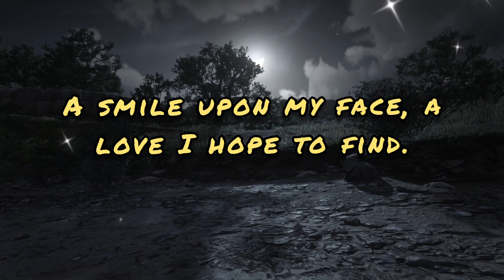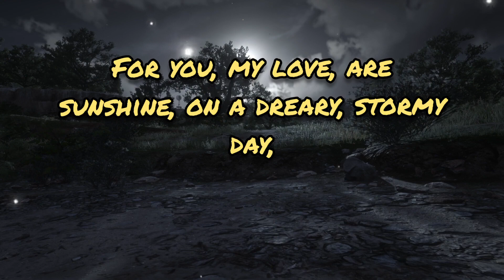You Are Like A Beautiful Star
You Are Like A Soft Breeze, that whispers through the trees,
A gentle, calming presence, that carries love with ease.
You Are Like A Beautiful Star, that shines so bright above,
Guiding me through darkness, with a beacon of pure love.

You Are Like A Great Touch, of a romantic guitar,
A melody of passion, that sets my heart afar.
I Think Of You Every Day, a constant in my mind,
A smile upon my face, a love I hope to find.

I Think Of You Especially, when the day is gray,
A ray of hope you bring me, to chase the clouds away.
For you, my love, are sunshine, on a dreary, stormy day,
And in your thoughts I find solace, until you light my way.